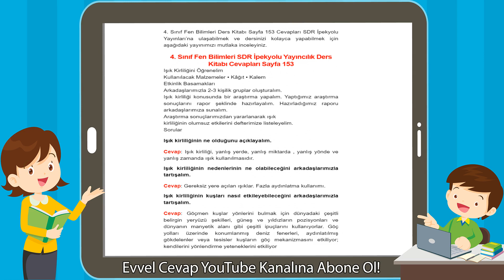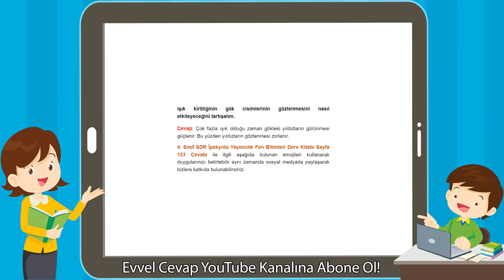4. Sınıf Fen Bilimleri SDR İpekyolu Yayıncılık Ders Kitabı Cevapları Sayfa 153